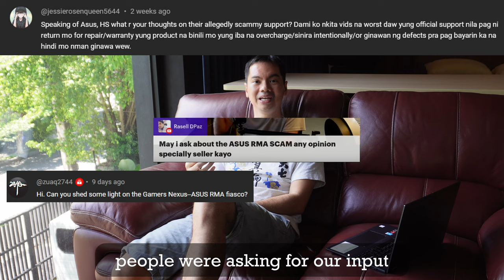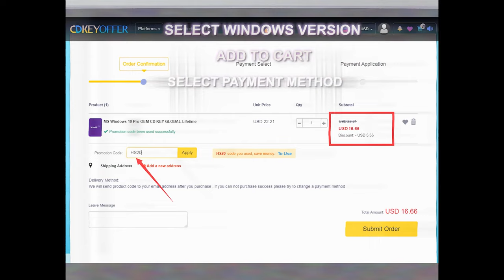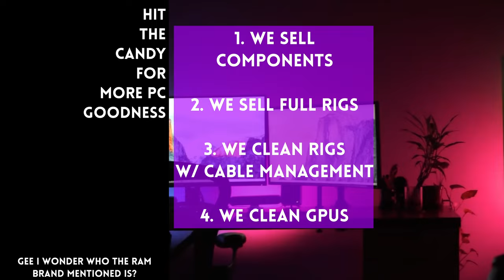I didn't want to make this video ⚔ Iwas tayo sa gulo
0:00 Steve is mad
0:47 I didn't want to make this video
1:39 What can we say
2:09 Ad break
3:19 Usually the brand is not your first stop
5:10 My experience with Asus
7:18 Maybe all brands are like that
7:31 Maybe we got special treatment
7:53 Not all brands are like that
9:49 We did not get special treatment
10:55 Choose your store wisely
12:00 I didn't want to make this video

Episode 464x35x24 - Asus RMA controversy